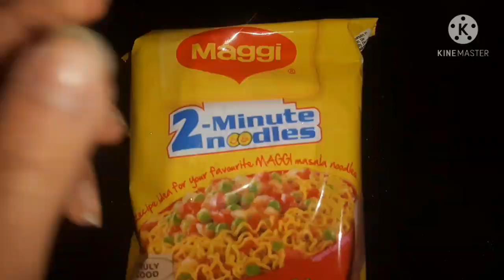*LIVING* On RS *100* For 24hrs CHALLENGE *accepted*|DON'T UNDER ESTIMATE THE POWER OF RS *100* 🤑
Hi angels!!!

SO,here is the most requested video of my channel which isSsss LIVING ON RS 100 FOR 24HRS..really hope you liked the challenge,I tried my best to complete it and to make you laugh!..if you enjoyed then don't forget to SUBCRIBE the channel and also press the bell button for the notifications!💚

DO YOU WANT OUR MS. SOCIAL MEDIA TO COME BACK ON OUR CHANNEL!😁

LINK-

I HOPE ITS USEFUL!🙂

take care...

limtiless army.

STAY BLESSED!
always feel CALM composed and most IMPORTANTLY POSITIVE 🌏
    ~hugs~